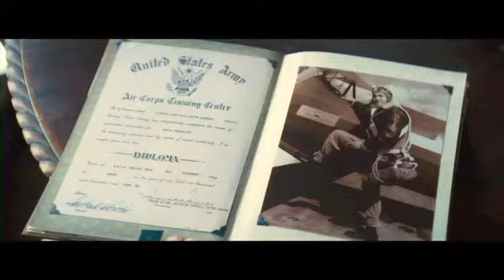Angelina Jolie Unbroken Feature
Angelina Jolie and Cast talk about the epic drama, Unbroken.